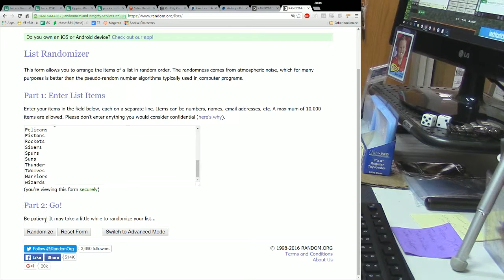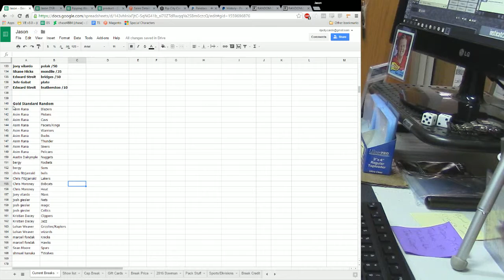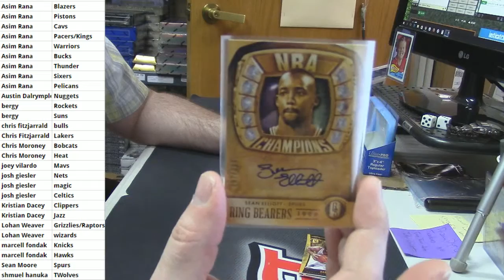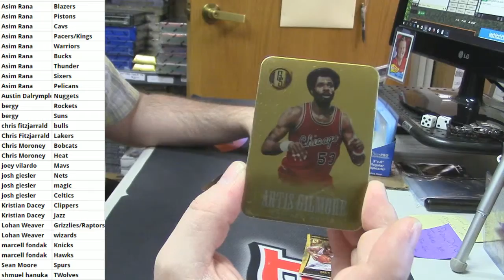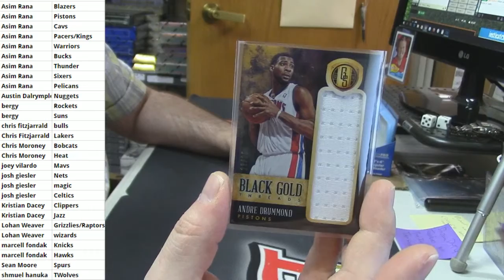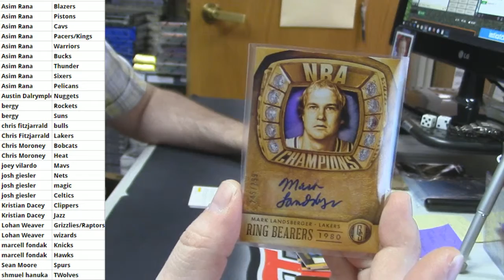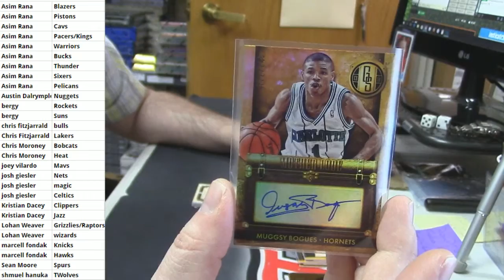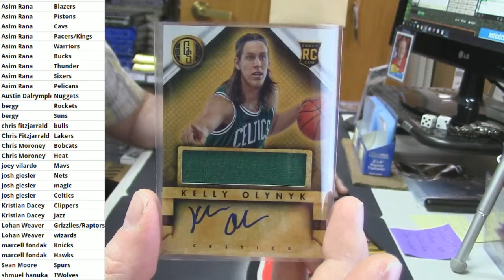2013 14 Gold Standard Random Teams